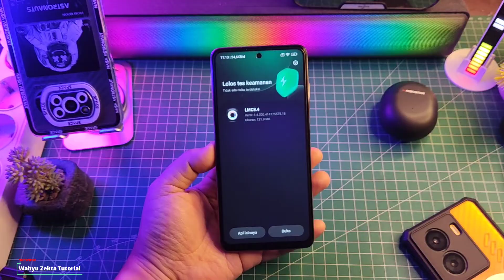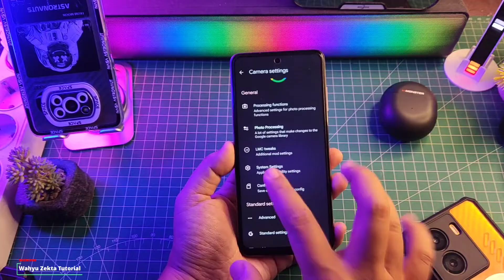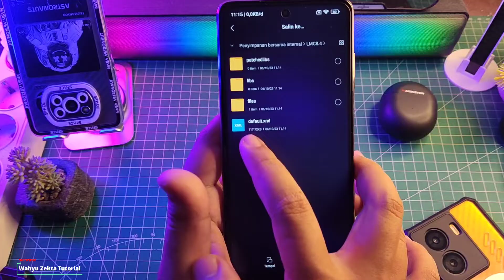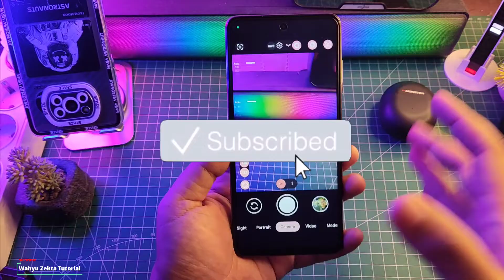Cara install Aplikasi dan pasang Config Kamera Leica Di semua Hp Android Full Tutorial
Cara Install Aplikasi Kamera Leica x Gcam Dan Cara Pasang Config Full Tutorial Bisa di semua HP Android dengan minimal Kamera Memiliki sensor Imx ISOCell Omnivision Selengkapnya Langsung Ke videonya..

Download Leica LMC 8.4 R14

Config Leica LMC Khusus Poco X3 Pro

Produk yang pernah saya pake :
OFFICIAL GRUP WAHYU ZEKTA OFFICIAL